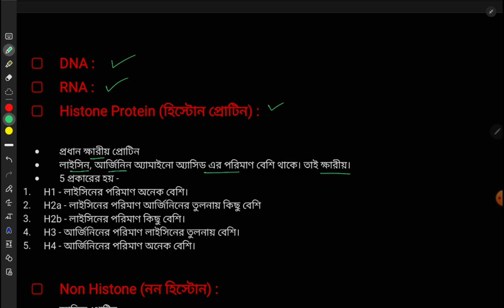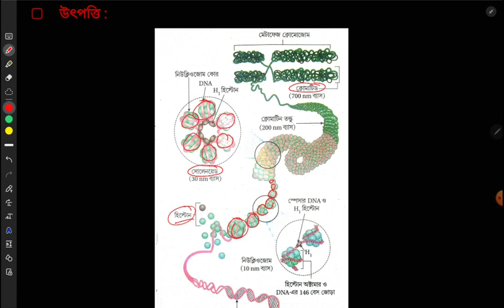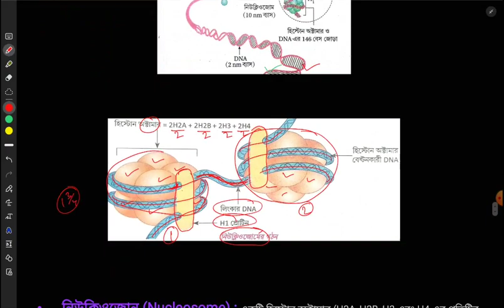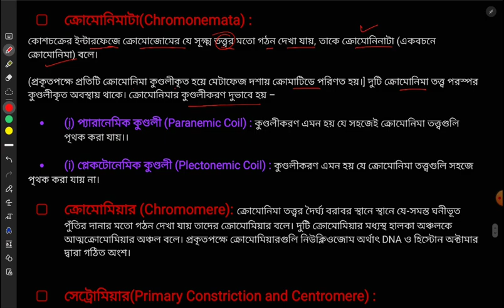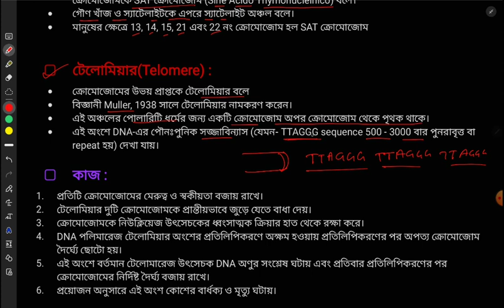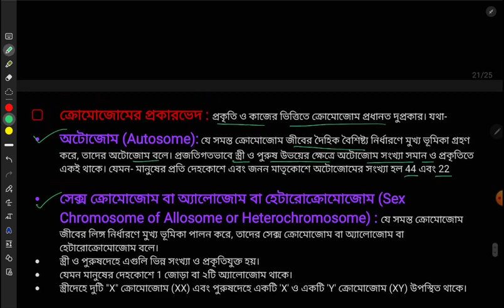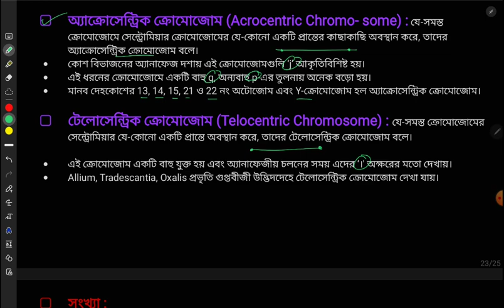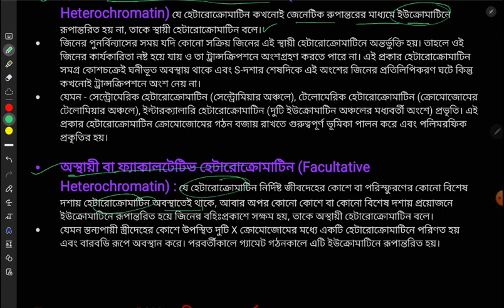Class 10 | Life Science | Chapter 2 | L 3 | Continuity of life | Cell Cycle| Cell Division